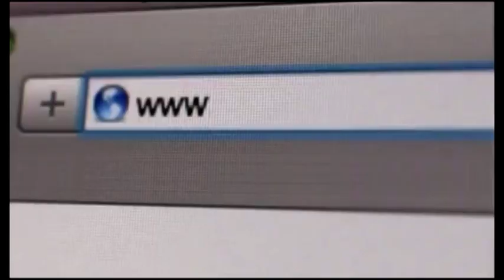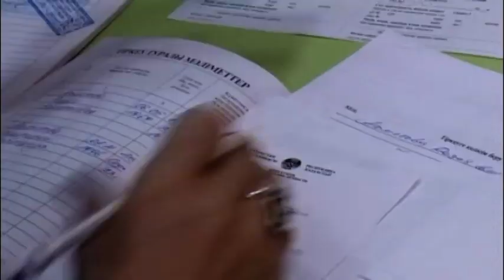Получить техпаспорт теперь стало гораздо легче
Получить технический паспорт теперь стало гораздо легче. Новая услуга доступна на веб-портале электронного правительства EGov. Теперь, не выходя из дома, каждый может оставить заявку на сайте и получить документ в короткие сроки.